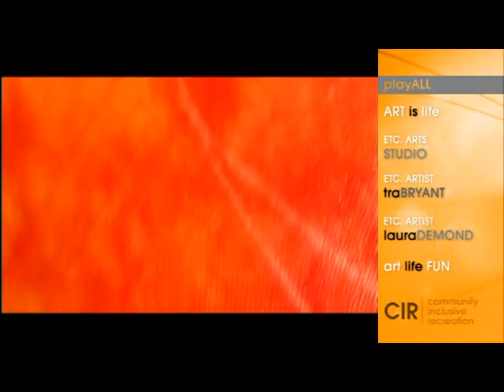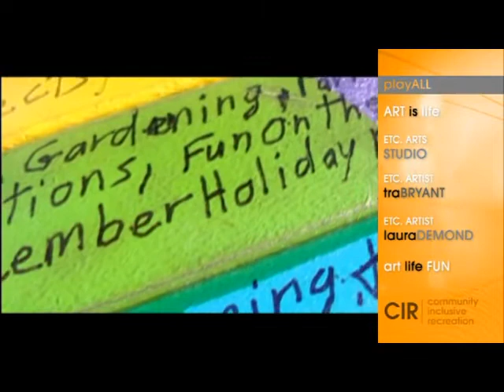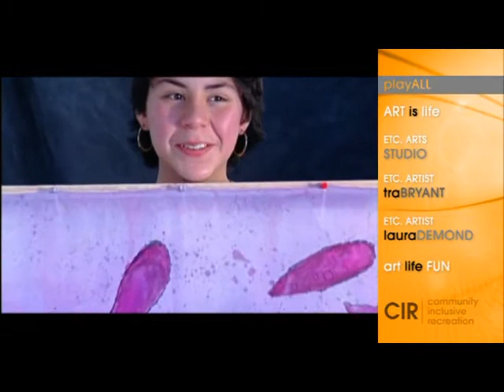CIR - Art is life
Etc Arts Studio is highlighted in this video by Community Inclusive Recreation in Battle Creek, Michigan